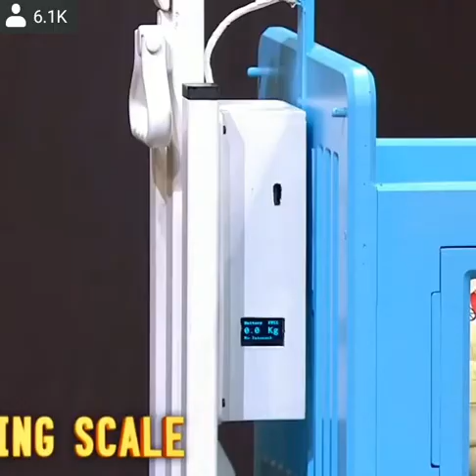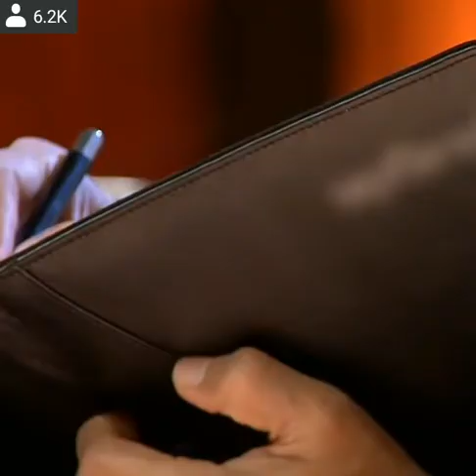shark tank india emotional hokar investors no ki deal official video full video new video